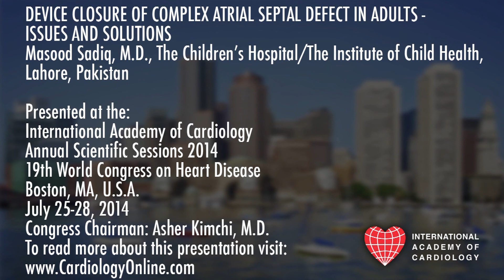International Academy of Cardiology: Masood Sadiq, M.D.: DEVICE CLOSURE OF COMPLEX ATRIAL SEPTAL DE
DEVICE CLOSURE OF COMPLEX ATRIAL SEPTAL DEFECT IN ADULTS- ISSUES AND SOLUTIONS (Invited Lecture)
Masood Sadiq, M.D.
The Children's Hospital/The Institute of Child Health, Lahore. Pakistan

Presented at the:
19th World Congress on Heart Disease
Cardiology Online

PLAN TO ATTEND:
22nd World Congress on Heart Disease